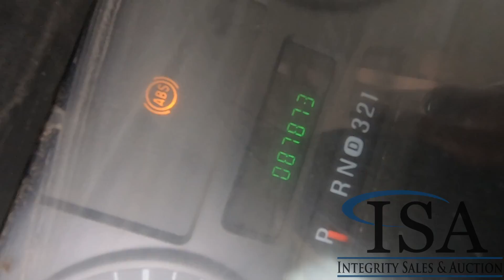1099 - 2006 Ford F-350 Dump Truck Will Be Sold At Auction!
2006 Ford F-350 Dump Truck Will Be Sold At Auction! for all the auction details!